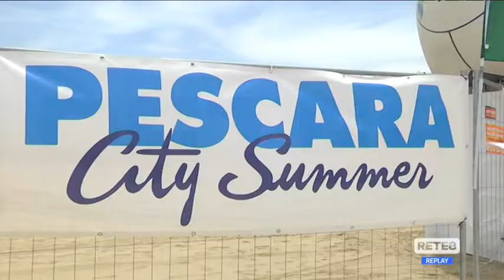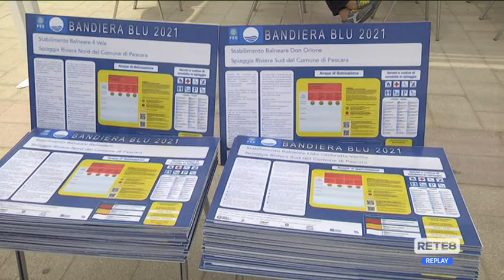Pescara - Consegnate le bandiere blu abruzzesi